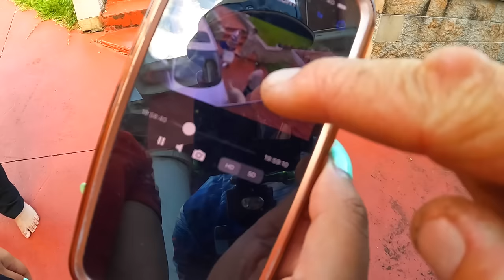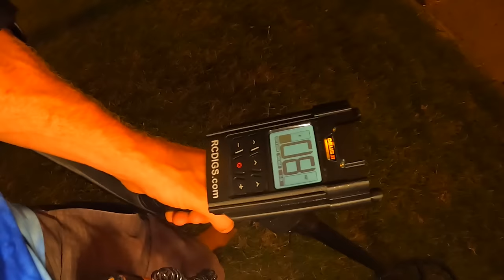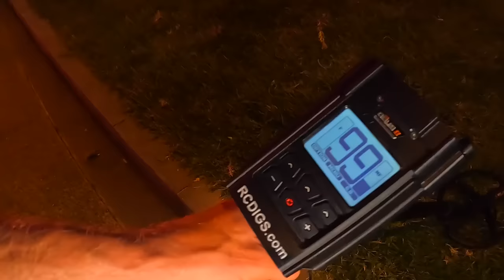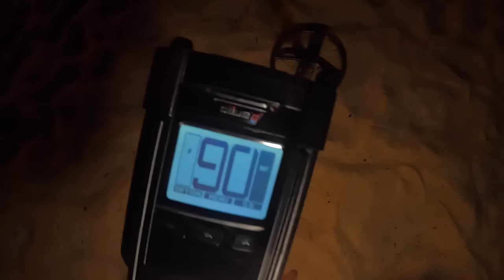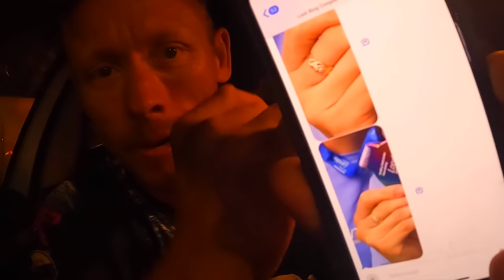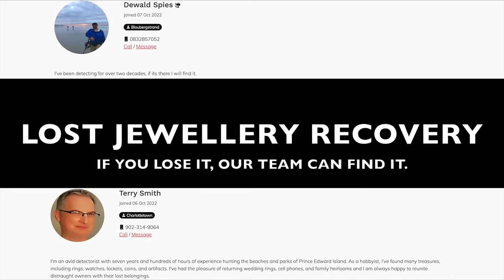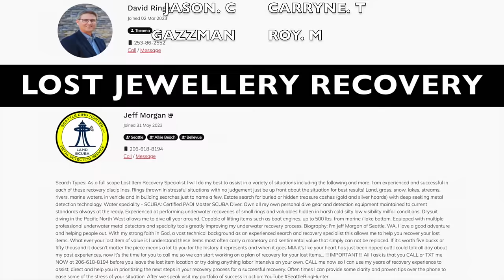Metal Detecting Bondi Beach!! Gets Really CRAZY!!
G,day Guys👍 CONGRATULATIONS🎉 we are sending you a 🎁FREE🎁 Quest metal detector of your choice🤗 every month $1+ Patreon Family❤️ supporting our efforts in trash free parks and waterways👍 link for BLU3 Nomad mini Dive System JOIN US at lostjewelleryrecovery.com you lose it our team can find it. Today we metal detect Bondi Beach, we help a few nice people find their lost jewellery then I was a part of a hit and run, a man struck a lady I was covered in her blood, a big thanks to the off duty life guards who had helped us till ambulance and police arrived, our condolences to the families of the Bondi Stabbing.

CHECK OUT INSTAGRAM @ lost jewellery recovery for more updates💦👍

                                        (❤️HELPING US HELP OTHERS👍)

0. XP Deus ll Metal Detector
1. BLU3 Nemo Dive System
13. Smart tracking Pan Tilt
14. The Barbarian 1,600Kg 3,500LBS fishing magnet
15. QYSEA Underwater Drones via Underwater Australasia

💦BEST creative, funny or real life PATRON COMMENT receives these rewards
MAY 2024 METAL DETECTOR 🎁REWARD IS!!🎁 YET TO BE ANNOUNCED

APRIL 2024 METAL DETECTOR 🎁REWARD IS!!🎁 PETER JOHN BURGESS

MARCH 2024 METAL DETECTOR 🎁REWARD IS!!🎁 GUY FULLER

FEBRUARY 2024 METAL DETECTOR 🎁REWARD IS!!🎁 ALEXEY DENIM

JANUARY 2024 METAL DETECTOR 🎁REWARD IS!!🎁 PAUL PECK

DECEMBER 2023 METAL DETECTOR 🎁REWARD IS!!🎁 GOOD OL BOY DIGS

NOVEMBER 2023 METAL DETECTOR 🎁REWARD IS!!🎁 TAMMY COLMAN

OCTOBER 2023 METAL DETECTOR 🎁REWARD IS!!🎁 DARREN ANDERSON

SEPTEMBER 2023 METAL DETECTOR 🎁REWARD IS!!🎁 PERRY SHAW

AUGUST 2023 METAL DETECTOR 🎁REWARD IS!!🎁 MARTINA ROKYTA

JULY 2023 METAL DETECTOR 🎁REWARD IS!!🎁 VERONICA WATERS

JUNE 2023 METAL DETECTOR 🎁REWARD IS!!🎁 PETER JAMIESON

May 2023 METAL DETECTOR 🎁REWARD IS!!🎁 MATTHEW MC CLINTON

APRIL 2023 METAL DETECTOR 🎁REWARD IS!!🎁  PETER

MARCH 2023 METAL DETECTOR 🎁REWARD IS!!🎁 LIDS METAL RECOVERY

FEBRUARY 2023 METAL DETECTOR 🎁REWARD IS!!🎁 ELIZABETH BRADLEY

JANUARY 2023 METAL DETECTOR 🎁REWARD IS!!🎁 BARBARA KING

DECEMBER 2022 BLU3 NEMO 🎁REWARD IS!!🎁 DIGGIN DAN

NOVEMBER 2022 BLU3 NEMO 🎁REWARD IS!!🎁 BRAD (TAZZIE ADVENTURES)

OCTOBER 2022 METAL DETECTOR 🎁REWARD IS!!🎁 ASHLEY NEVILLE

SEPTEMBER 2022 METAL DETECTOR 🎁REWARD IS!!🎁 JOSHUA GORDON

AUGUST 2022 METAL DETECTOR 🎁REWARD IS!!🎁 JANICE NASH

JULY 2022 METAL DETECTOR 🎁REWARD IS!!🎁 SHAUN JARDINE

JUNE 2022 METAL DETECTOR 🎁REWARD IS!!🎁 MARY MC ADAMS